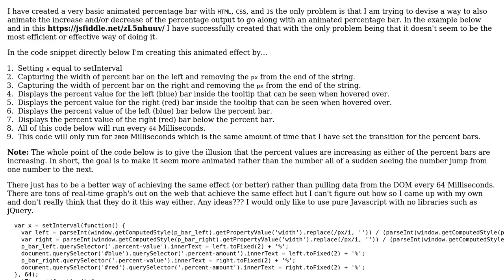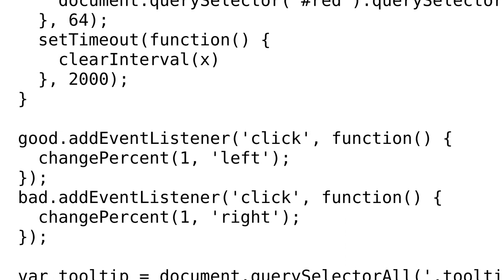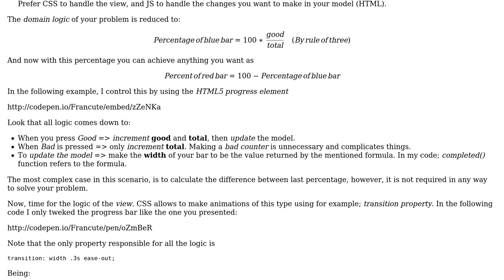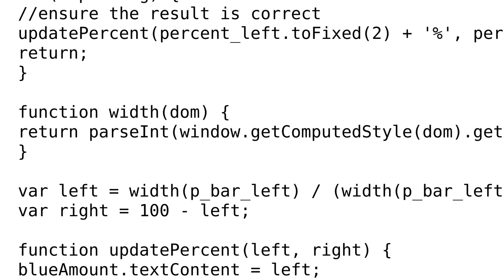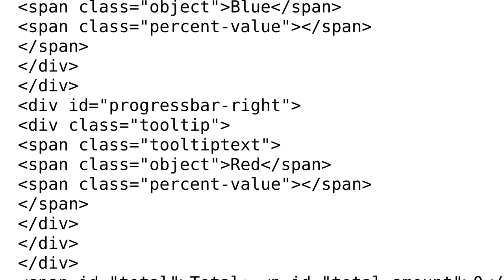Code Review: Animating the percent of a "percentage bar" during the transition (2 Solutions!!)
Code Review: Animating the percent of a "percentage bar" during the transition

With thanks & praise to God, and with thanks to the many people who have made this project possible! | Content (except music & images) licensed under CC BY-SA | Music | Images & others | With thanks to user Francute user blackmiaool user Alex Lowe and the Stack Exchange Network Trademarks are property of their respective owners. You are responsible for your own actions.